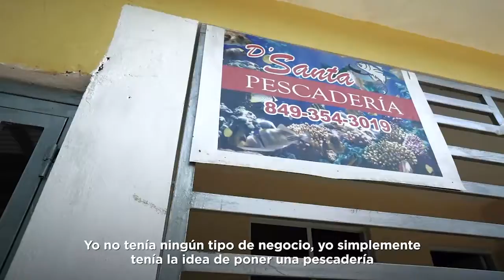Conoce la historia de Santa Rodríguez Cabrera de Las Palmas, Dajabón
Gracias a la asistencia del Ministerio de Industria, Comercio y Mipymes a través del programa de Empresarialidad Femenina Zona Fronteriza, Santa Rodríguez pudo emprender su propio negocio.

Las ventas de pescados desde su casa son solo el inicio, porque asegura que tiene metas de crecer y desarrollarse.